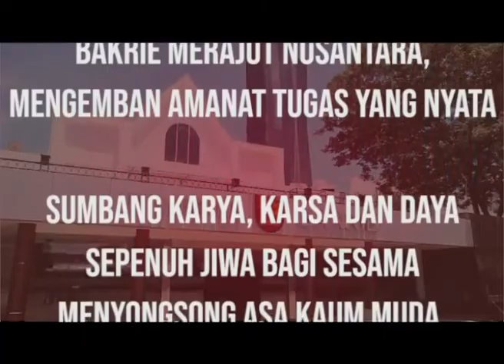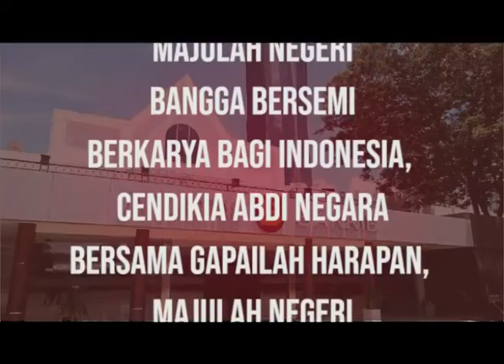Hymne Universitas Bakrie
Halo Marooners!
Berikut adalah Hymne Universitas Bakrie yang akan kita hayati dan semarakkan dalam U-Bakrie’s Week 2020!

U-Bakrie’s Week 2020 merupakan kegiatan pengenalan kampus Universitas Bakrie bagi mahasiswa/mahasiswi baru (maba) angkatan 2020. Kegiatan ini bertujuan agar maba dapat mengenal lingkungan kampus,budaya kampus, serta nilai-nilai kampus yang ditanamkan dari generasi ke generasi di kampus merah marun ini.